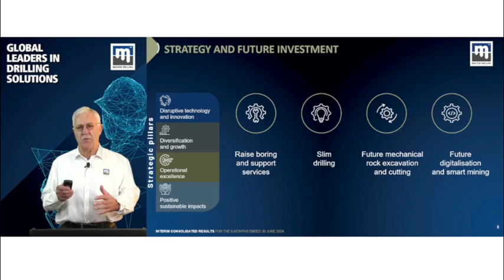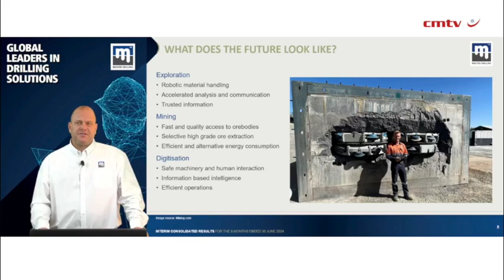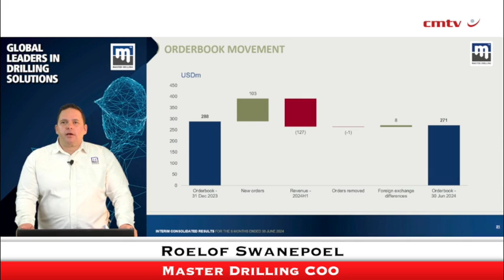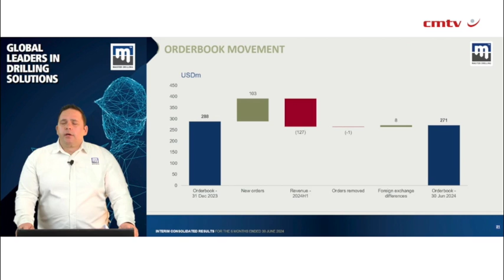Mechanical cutting for mining set to move needle for Master Drilling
JOHANNESBURG (miningweekly.com) – In the six months to June 30, cash from the operating activities of Master Drilling soared 119.8% to $27.7-million.

The revenue pipeline of this Johannesburg Stock Exchange-listed tech-savvy company based in Fochville burgeoned to a record $599.6-million and committed orders for its adaptive drilling solution services from the mining, infrastructure and energy sectors in 29 countries hit the $271.4-million mark.